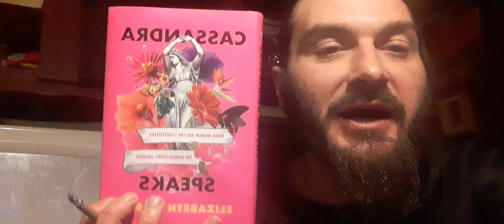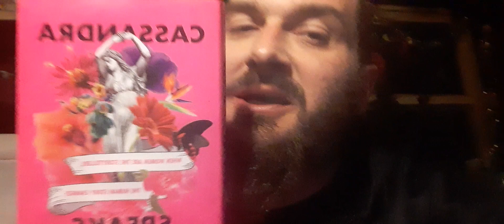pork chops New year celebrate good morning Pakistan with our family community 12-31-21